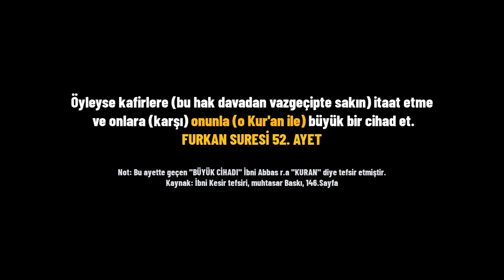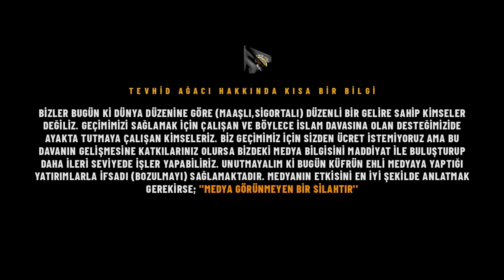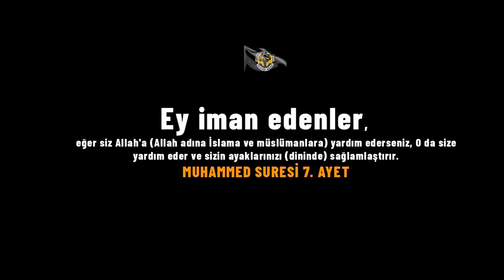YENİ BİR KARAR ALDIK! VE BAŞLIYORUZ! TEVHİD AĞACI